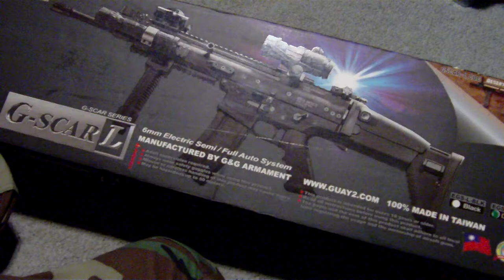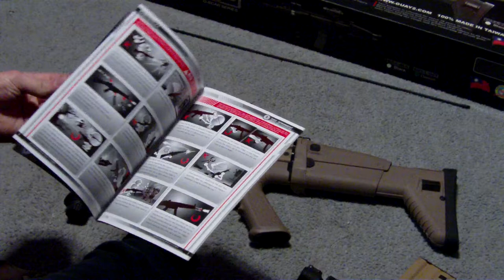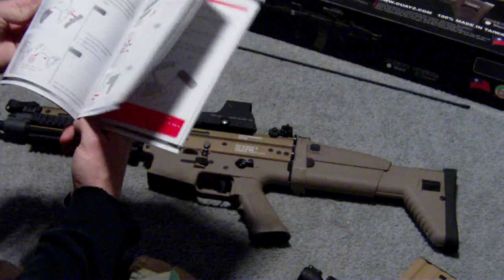G&G SCAR-L Review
Review of the G&G SCAR-L. not many of these out there so i figured i would do a quick one